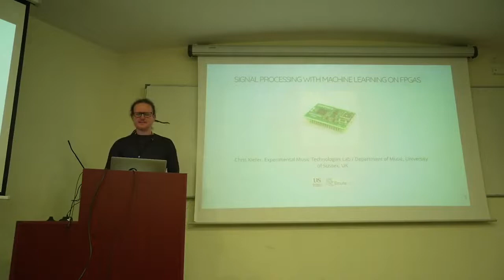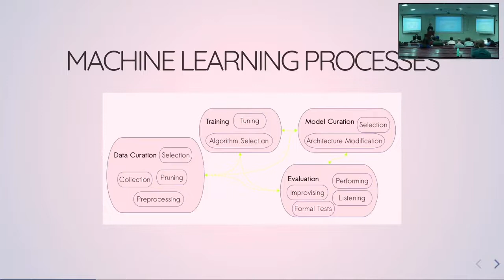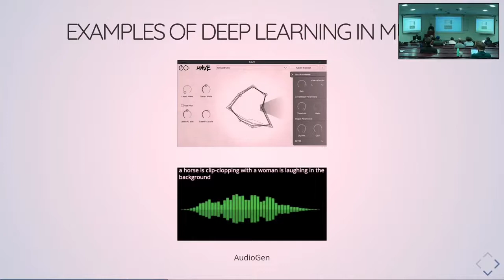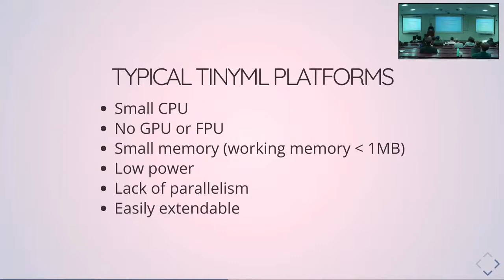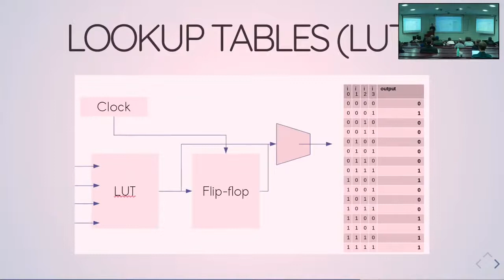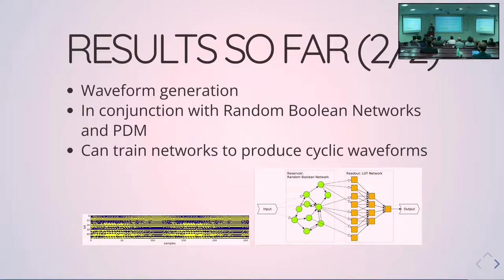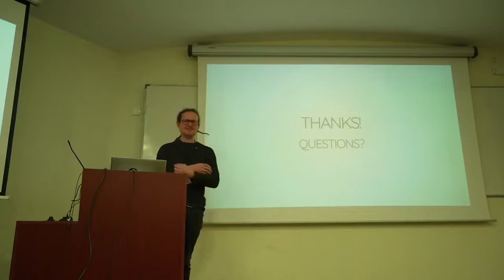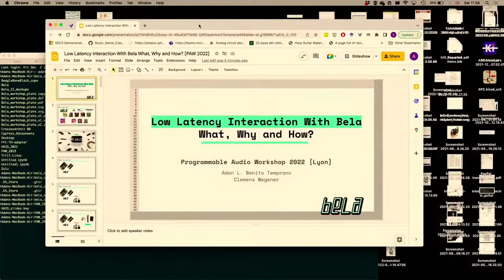PAW-22 -- Chris Kiefer -- Signal Processing with Machine Learning on FPGAs